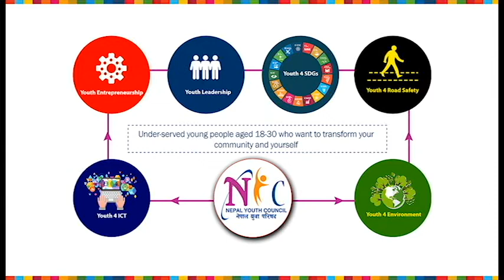World Environment Day 2020